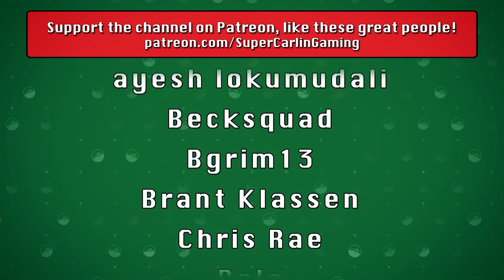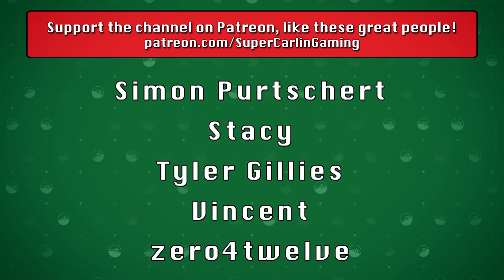The Great Golem of Snowpoint Temple | Pokémon Legends: Arceus Nuzlocke #22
Led by their fearless Golem Gneiss, J and the team make their way through Snowpoint Temple and attempt to get to Braviary. But will an unexpected young foe halt the entire quest?

Nuzlocke Rules:
1. Can ONLY catch ONE Pokemon you encounter in a new area.
2. If a Pokemon faints it is considered dead and must be released.
3. Must Nickname all of your Pokemon
4. Duplicate Clause - Can only catch one of any species. If your first encounter is with a pokemon already in the Dex it does not count toward your first encounter.  This is only true of specific species NOT evolutionary lines i.e. owning a Pidgey does not cancel out a Pidgeotto etc.
5. Shiny Clause - If a shiny Pokemon appears at any time it is catchable
6. If my character dies.. we lose.